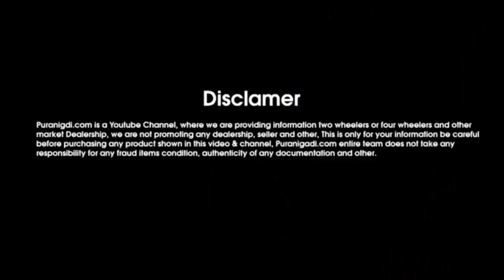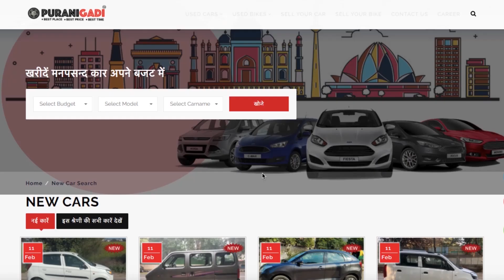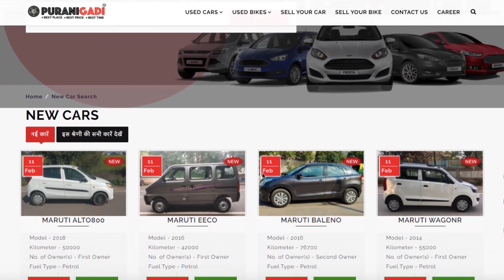🔥मात्र ₹2 लाख मे ख़रीदे Toyota Innova Car | Used Toyota Innova for Sale, Second hand Innova car Price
PuraniGadi || 🔥 मात्र ₹2 लाख मे ख़रीदे Toyota Innova Car | Used Toyota Innova car for Sale, Second hand Innova car Price